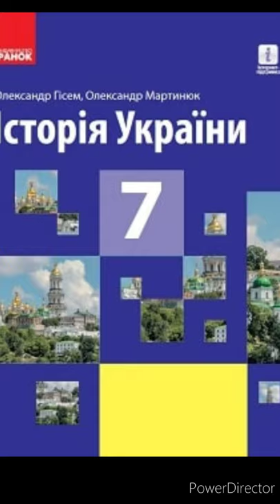& 10 "Русь-Україна 1054-1113 роках"//7 клас Історія України.